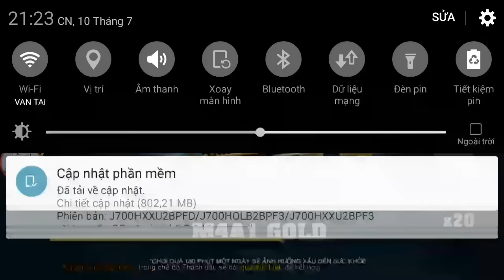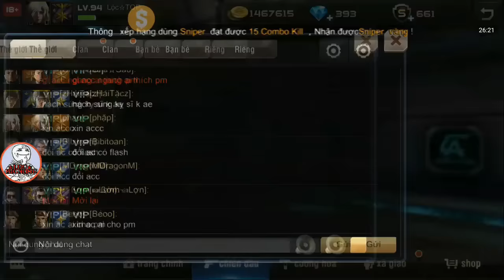Tập Kích Bình Luận - M4A1: Clan nội chiến với khẩu súng huyền thoại ✔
- Video mục đích giải trí :D
Những thắc mắc xoay quanh game các bạn có thể tham gia group clan để được giải đáp
Mình hoạt động ở sever MB1 - ID: 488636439
- CLAN: ☆ACE☆ ( trang 4~5 )